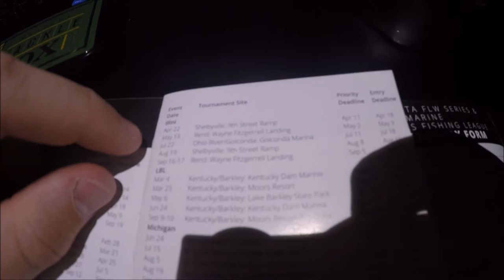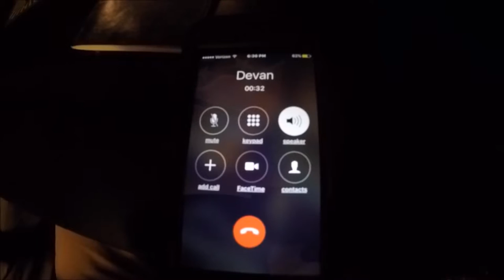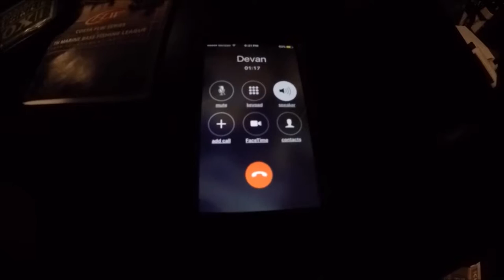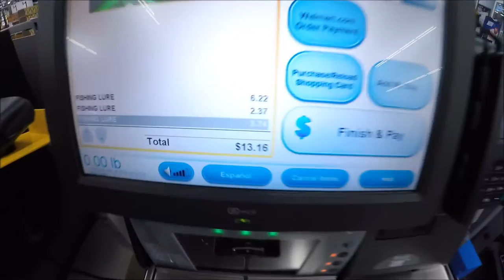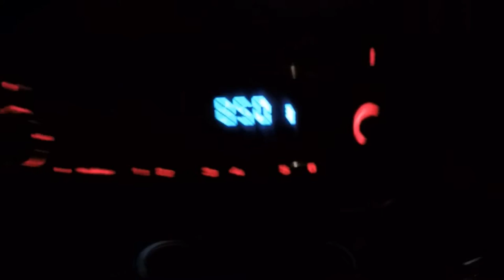The Best Worst Day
After a tough day we decided to go goof around at walmart and this is what happened.

► The GoPro we Use For Filming

► GoPro Accessories

► Mic Adapter For Go Pro

► GoPro Mic Setup For Chest Cam

If you read this far we love you